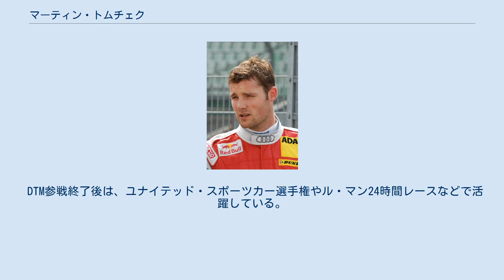マーティン・トムチェク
マーティン・トムチェク (Martin Tomczyk, 1981年12月7日 ｰ ) は、ドイツのレーシングドライバーである。
 ローゼンハイム出身で、カートでレースを初め、フォーミュラ・BMWやドイツ・フォーミュラ3選手権を経て、2001年よりドイツツーリングカー選手権（DTM）に参戦を始めた。
 トムチェクはアウディ陣営のチームの一つであるアプト・スポーツラインからデビューし、2002年の開幕戦ホッケンハイムリンクで初勝利を挙げ、2006年は1勝してシリーズランキング4位、2007年には自己ベストのシリーズ3位を得た。
2010年まで同チームに在籍した。
 2011年に同じくアウディ陣営のチーム・フェニックスに移籍。
参戦11年目となった同年に3勝を挙げてシリーズチャンピオンを獲得した。
 2012年からはアウディを離れて、この年より参戦を開始したBMWに移籍。
以後、チーム・RMGやシュニッツァー・モータースポーツより引き続き参戦したが、2016年限りでDTMからの引退を表明。
トムチェクは16年にも及んだDTM参戦を終了した。
 DTM参戦終了後は、ユナイテッド・スポーツカー選手権やル・マン24時間レースなどで活躍している。
(key) ユナイテッド・スポーツカー選手権 (key) FIA 世界耐久選手権 (key) インターコンチネンタルGTチャレンジ ル・マン24時間レース ニュルブルクリンク24時間レース ^ “Martin Tomczyk | Racing career profile | Driver Database”. 2020年8月1日閲覧。